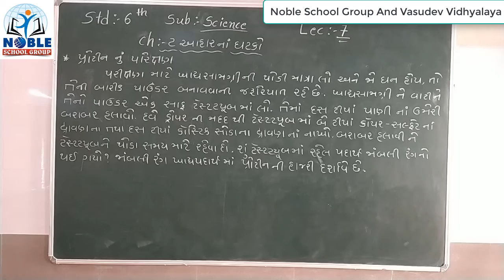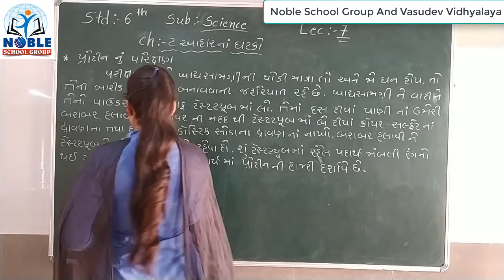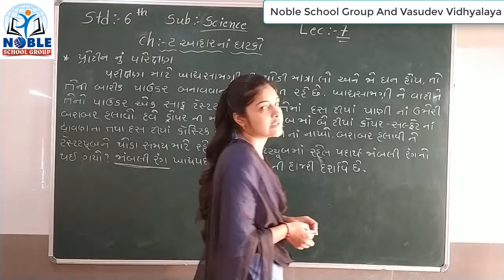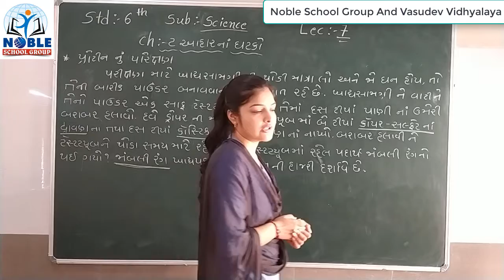Standard 6 Science Lecture 7 By Leenamadam